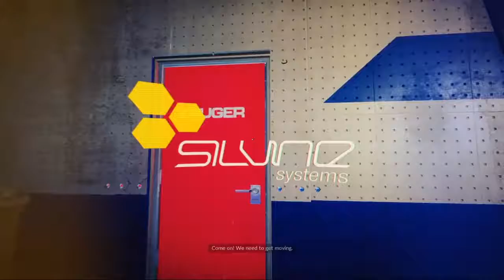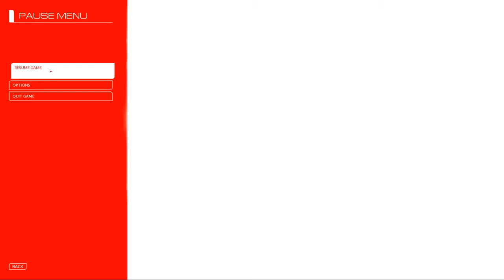Mirror's Edge Catalyst but i wanna get McD's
Some good old parkour in Mirror's Edge but i felt hungry.

if you liked it
consider following and droping a sub